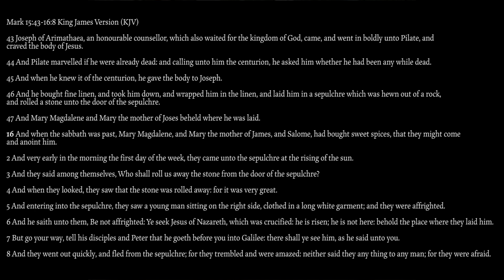THINKING WITH YOUR HEART: Homily on the Sunday of the Myrrh-bearing Women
Homily touches upon:

1. The great need for boldness, such as that exhibited by St. Joseph of Arimathea.

2. The two kinds of boldness: that boldness which is cursed, which is exhibited before God without reverence, and the boldness which is blessed, which arises from love of God and reverence before Him.

3. Breaking out of the confines of logic; everything is allowed or willed by God, including the time of our death.

4. The courage, love, faith and manliness of the Myrrh-bearing Women.

5. They set out for the tomb without knowing how or if they will be able to roll away the stone: Trust trumps Rationalism.

6. The holy ones think with their heart.

7. Fear and rationalism debilitate men and make them powerless and weak: the pitiful state of the unbelievers and atheists.

8. Why are we all cowering in the upper room in fear? Are we also pre-Pentecost? For, post-Pentecost the word is: “Better to obey God than men!”

9. Cease being amazed: everything has changed post-Resurrection! Do the work of the apostles by going to them to preach the Resurrection!

10. The meaning of “...go to the disciples, and to Peter”; the answer to the apologists of the Papacy; authority belongs to the holy (crucified) in every age.

11. The Lord goes before them in Preaching to the Nations.

12. Stand with fear of God, trembling, and awe, not before the powerful of this world, but before the Resurrection and our Lord.